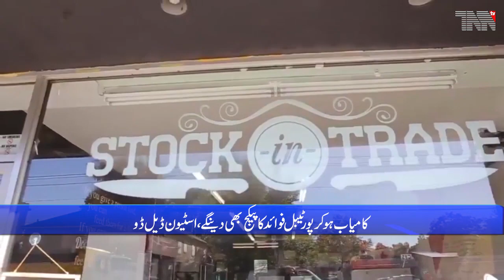Canada Top Stories 28-03-2022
Ontario signs 10.2 billion deal with federal government
Ontario Liberals Promise Wage Rise
Quebec may be heading for a sixth wave of corona virus
Russia has no plans to change the government, Secretary of State John Kerry has said
If we are not helped, Russia's next target will be NATO countries, says Ukrainian President
The Taliban barred women from traveling abroad without a Muharram

Pakistan Army.
Pakistan Air Force.
Pakistan Navy.
Pakistan Steel.